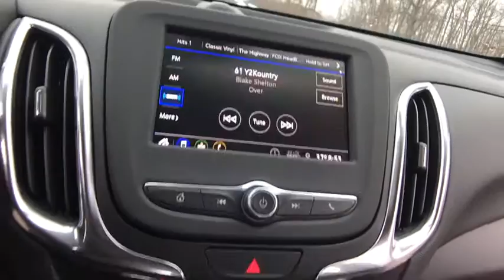2020 Chevrolet Equinox Lake Orion, Rochester, Oxford, Auburn Hills, Clarkston, MI 148220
2020 Chevrolet Equinox LT - Stock#: 148220 - VIN#: 2GNAXTEV4L6236577

Equinox LT 2FL, 3-Spoke Leather-Wrapped Steering Wheel, Driver Convenience Package, Dual Zone Automatic Climate Control, Front Fog Lamps, Heated Driver & Front Passenger Seats, Preferred Equipment Group 2FL, Rear Power Liftgate, Remote Start, Universal Home Remote.brbrAWD 1.5L DOHC 6-Speed Automatic 25/30 City/Highway MPGbrbrAwards:br  * 2020 IIHS Top Safety Pick with specific headlightsbrbr***GM vehicles will reflect Employee Pricing less current factory incentives. Special offers and incentives may apply based on eligibility. Pictures may not reflect actual vehicle. Posted miles may vary. Some options listed may be inaccurate due to VIN decoders. Some vehicles may have added accessories. See Dealer for details.*** Price includes: $1500 - GM Lease Loyalty Towards Purchase Private Offer. Exp. 03/31/2020 $4500 - GM Consumer Cash Program . Exp. 03/31/2020